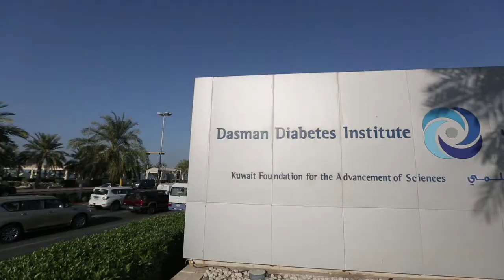Dasman Video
Description